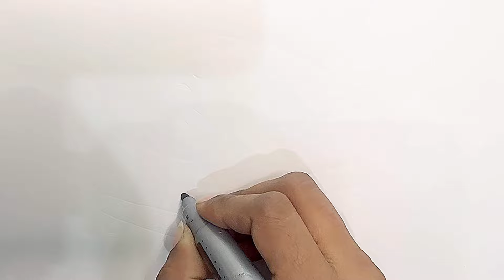Sofa drawing, painting, coloring for kids and toddlers | How to draw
Welcome to Easy Drawing for Kids, where creativity knows no bounds! Our channel is your go-to destination for simple, step-by-step drawing tutorials designed especially for young artists. Whether you're a beginner or a budding Picasso, our easy-to-follow instructions will help you bring your imagination to life on paper. From cute animals to favorite cartoon characters, we've got something for everyone. Get ready to unleash your artistic talents and have a blast learning and creating with us.